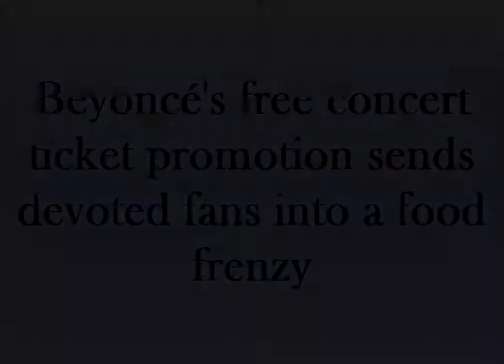Beyoncé's free concert ticket promotion sends devoted fans into a food frenzy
Going vegan would be a challenging commitment for many meat lovers. But if Queen Bey commands it, anything is possible.
At least that's the sentiment Beyoncé's fans are expressing after the superstar singer announced that new vegans may have the chance to win free concert tickets ... with a catch.